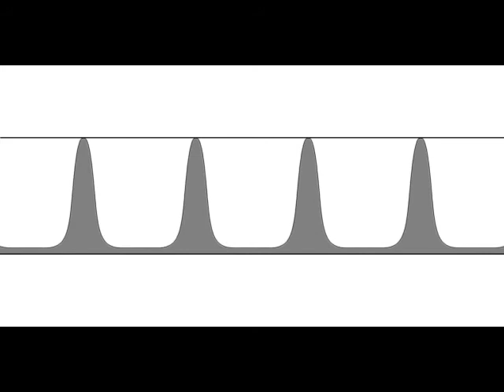Film Flows in the Presence of Electric Fields: Supplemental Video 1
A supplemental video from the 2019 review by Demetrios T. Papageorgiou, "Film Flows in the Presence of Electric Fields," from the Annual Review of Fluid Mechanics

Shown: Experiments on the effect of electric fields on pressure-driven two-fluid channel flow. Top fluid - glycerine; bottom fluid - corn oil. Channel dimensions: width 1.5mm, depth 0.25mm. The electrode has length 38mm, i.e. about 25 channel widths long. Before field is turned on, flow is stable. Instability creates a mono disperse array of separated drops. The separation is viewed (i) under the electrode, (ii) beyond the electrode where the field is absent and Bretherton drops form. An increase in the voltage causes a decrease in the resulting droplet volumes.